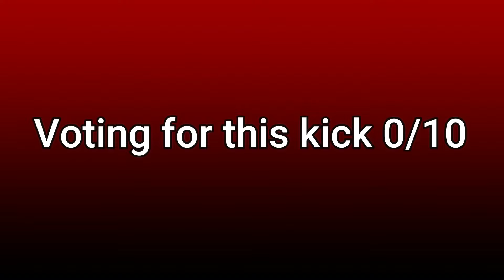🐉Lin Qiunan New Day & New Super Kick 2021🐉| 林秋楠 新的一天和新的超级踢 2021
Like👍& Follow Page On Facebook:
⚠️If you re upload my videos i will remove it ©️⚠️